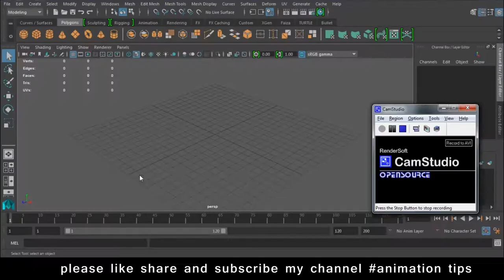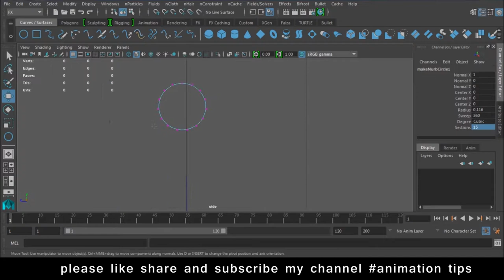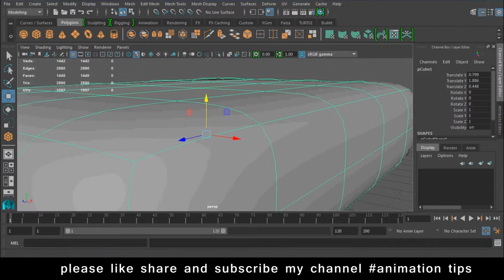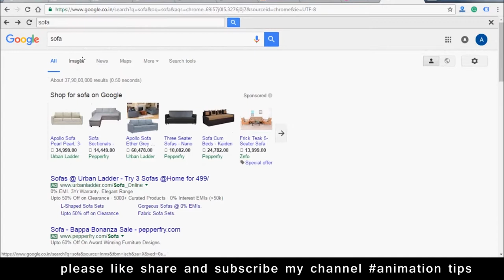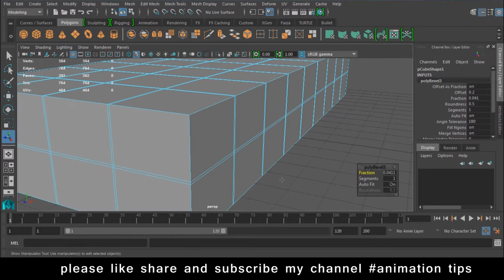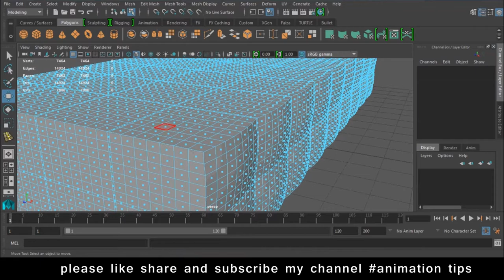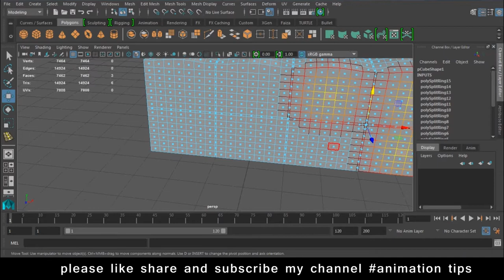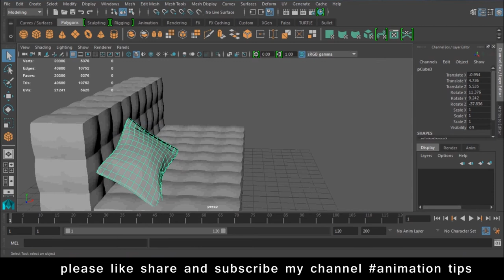Maya Modeling Tutorial maya modeling tutorial advanced in Hindi Lesson 13